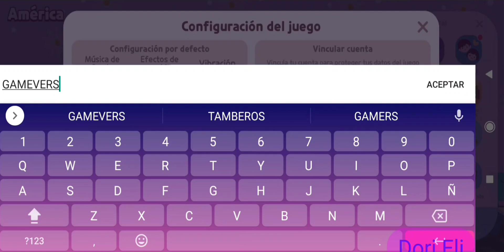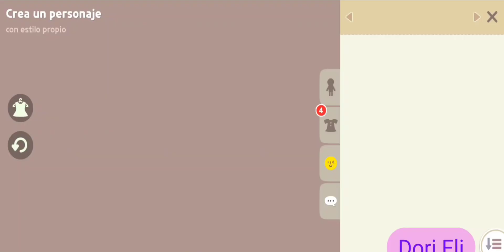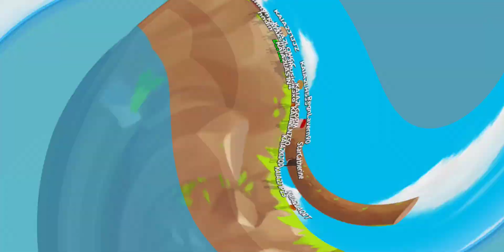PLAY TOGETHER // NUEVO CÓDIGO DE CUPÓN// DORI ELI 💜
hola chicos aquí les dejo el enlace para que puedan ingresar el código de cupón si no les sale la opción en el juego